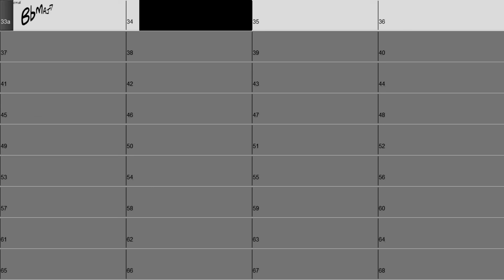Stella by Starlight improvising over 3 strings (123 stringset)